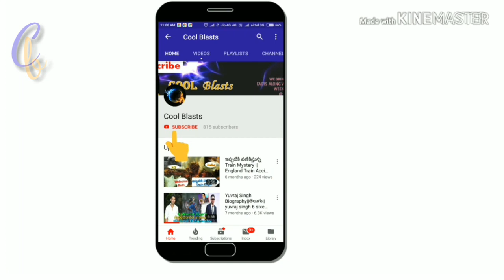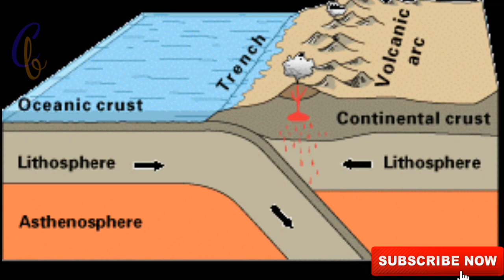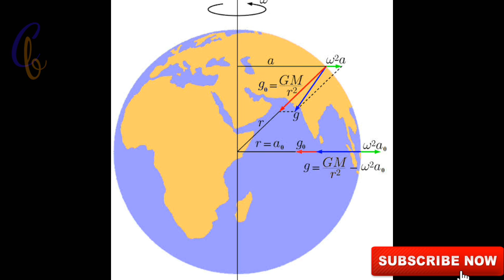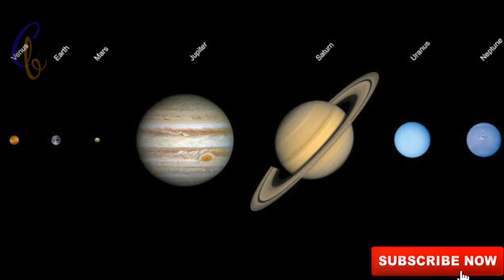15 Amazing facts about earth in telugu | unknown facts about earth in telugu | #26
Our Channel is to provide the facts and information around the World

Earth is the only planet in our solar system which supports life. Up to now, we have explored 90% of land and only 5% of oceans.

Here we discussed some amazing unknown facts about the earth as mentioned below

1)How everyday 60tons of cosmic dust are released from the space into the earth's atmosphere?
2) Why we are unable to collect 20million tons of gold which are available in the oceans?
3) What are dancing lights or Auroras in the sky?

in the same way, we have given clear information about 15 mindblowing facts about earth. Please watch it and enjoy.